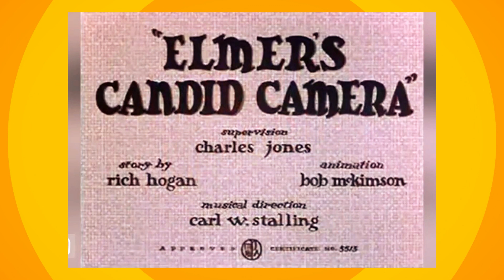Priča o Dušku Dugoušku - Stani da ti kažem - Epizoda 04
Koji  je vaš omiljeni crtani film?
U ovom epizodi pričamo o Dušku Dugoušku.
Najveći je crtani lik svih vremena i poseduje zvezdu na Holivudskoj stazi slavnih!
Duško Dugouško (eng. Bugs Bunny) je izmišljeni sivi zec koji se pojavljuje u crtanim filmovima Looney Tunesa (Luni Tjuns). Duško Dugouško je jedan od najprepoznatljivijih likova na svijetu. Prema njegovoj biografiji "rođen" je 1940. godine u Brooklynu (Bruklin), New York (Njujork).

Kao karakter lik Duška Dugouška precizno je definisan kao jedna vrsta bezobraznog, samosvesnog šereta i duhovitog čoveka koji odgovara u tradicionalnom smislu, arhetipu simpatičnog prevaranta i varalice koji je u stvari heroj narodnih priča.
Nama je Duško Duško omiljeni lik iz ctanih filmova, a vama? :)

Na našem sajtu možete saznati više o našoj emisiji i pogledati sve prethodne epizode.

Gavre Vučkovića 4
78000 Banjaluka
za emisiju "Stani da ti kažem".

Label and copyright: New Moment doo